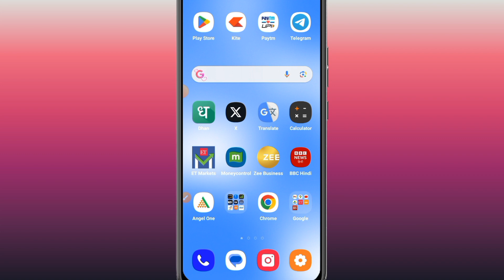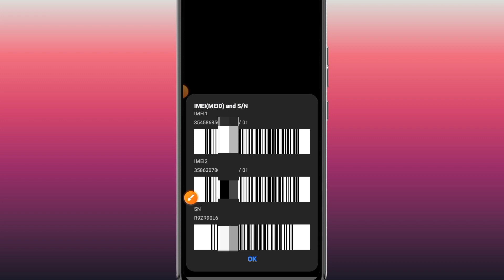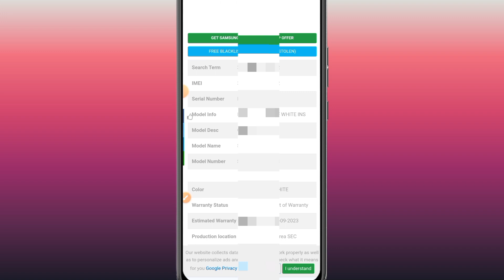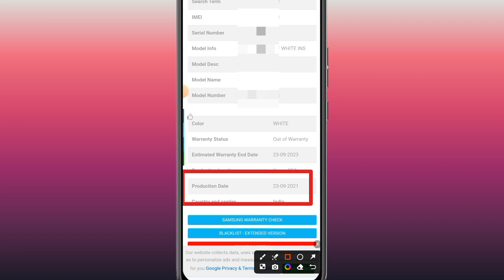Phone kab kharida gaya Kaise pata Kare | How to check Mobile Purchase Date | phone kitna Purana hai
3). YouTube -

tech bharti
mobile kitna purana hai kaise check karen
Mobile kab kharida gaya hai kaise pata kare
kisi bhi mobile ki purchase date kaise pata karen mobile kab kharida gaya hai kaise pata kare
mobile kitna purana hai kaise pata kare
mobile buying date
phone kitna purana hai kaise pata kare
phone kab liya hai kaise pata kare
phone kitna purana hai kaise pata karen